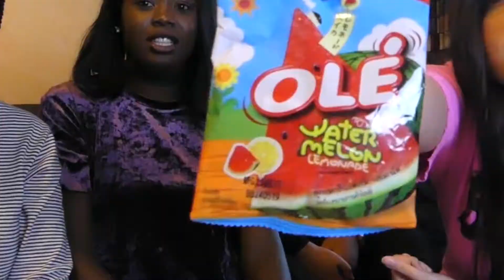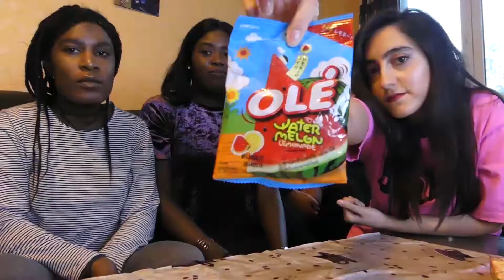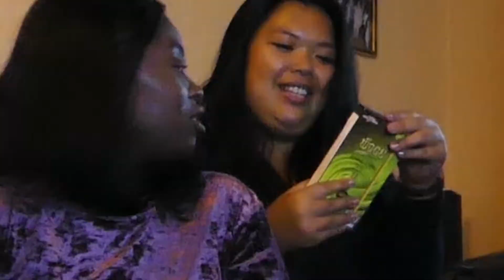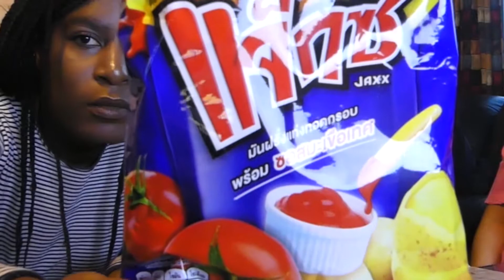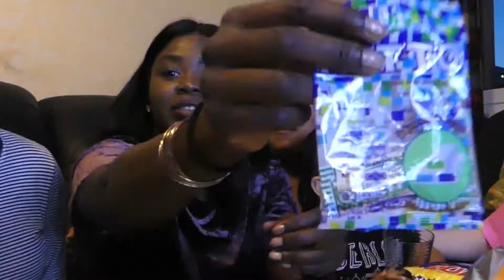XL THAI CANDY CHALLENGE | TRISCCHA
Halli hallo my Friends,

Hier sind die Links zu den letzten Videos

LAST MINUTE HALLOWEEN MAKE UP 👻 deutsch

XL Thailand VLOG TEIL 3 PHI PHI ISLAND

XL Thailand VLOG TEIL 2 PHUKET

XL Thailand VLOG TEIL 1 BANGKOK

Congolaise & Angolaise Wedding Teil 2 VLOG # 2

Traditionelle Hochzeit Teil 1 VLOG # 1

SUMMER LOOKBOOK 2017

25 facts about Trisccha

→ Social Networks ←

🎥 Equipment

Schneideprogramm: iMovie

Danke für  die Unterstützung  ✗o✗o